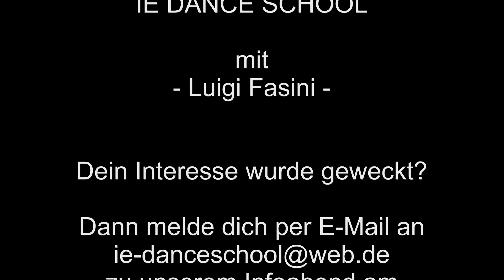WIR SUCHEN DICH für unser SHOW TRAINING in der IE DANCE SCHOOL mit Luigi Fasini!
Die Showgruppe der IE - Dance School!

Du möchtest oder wolltest schon immer mal Bühnenluft schnuppern und vor Publikum auftreten?
Du möchtest an Auftritten und Projekten
der IE Dance School mitwirken?
Aber weißt nicht wie?
Mit uns und der Showgruppe der IE Dance School wird es Wirklichkeit!

Leitung: Luigi Fasini

Welche Voraussetzungen musst du mitbringen?
Spaß am Tanzen
Lust, Neues zu lernen
Teilnahme am Infoabend am 25.10.21 um 19 Uhr
Dann bist du bei uns genau richtig!

Wir laden dich und deine  Eltern herzlich ein!
Am Montag, den 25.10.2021 um 19 Uhr in der IE - Dance School!
Spitzenbergstr.4, 73084 Salach
I hope that you enjoyed it and keep up with future videos.
► About Me:
Maya Rapp is a dancer [Choreographer & Teacher] from Süßen and the owner of the "Impressive Expression Dance School" in Salach, Germany.